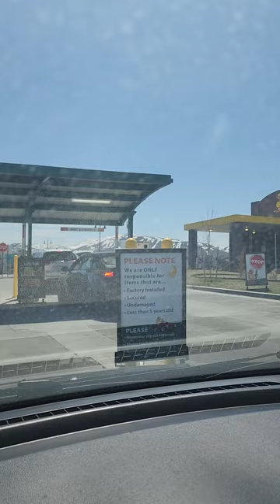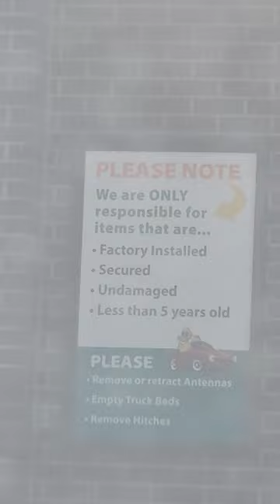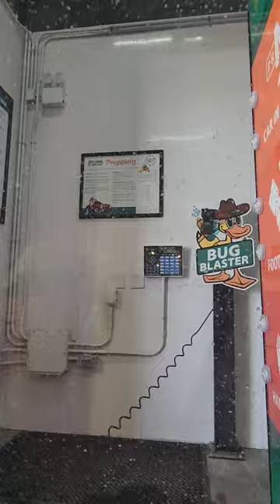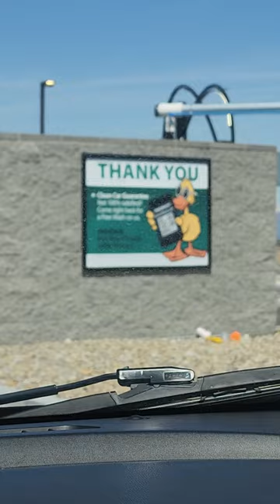Quick Quack Car wash